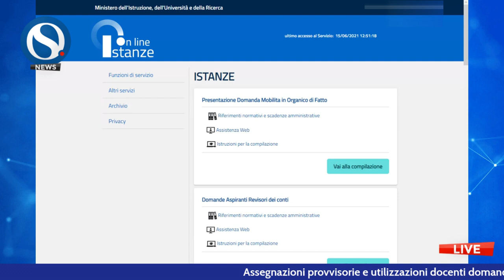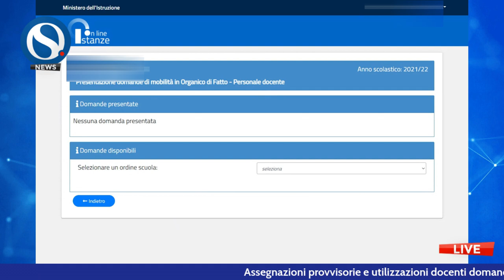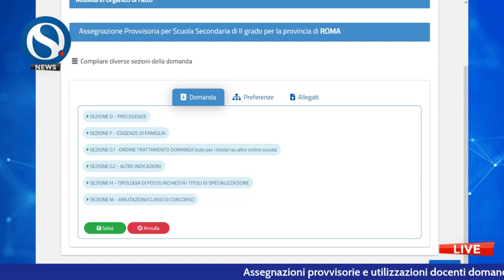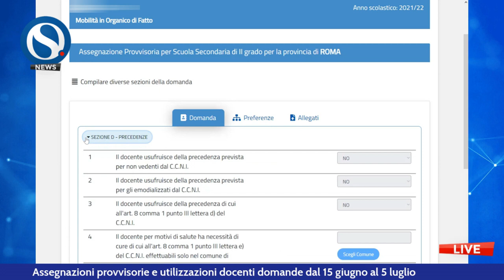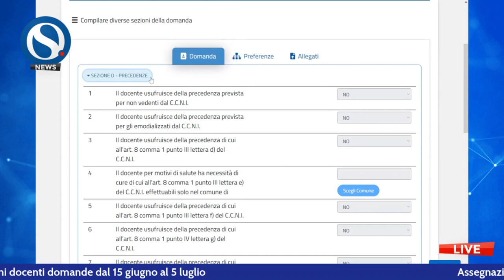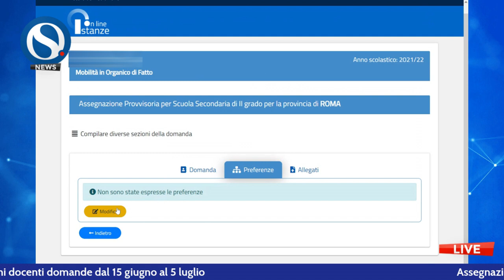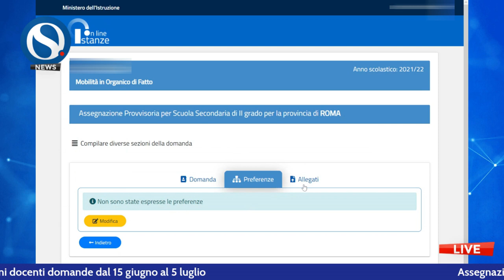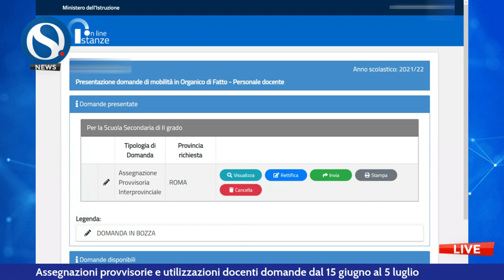Assegnazioni provvisorie, la guida passo dopo passo per compilazione della domanda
Assegnazioni provvisorie e utilizzazioni del personale docente per l’anno scolastico 2021/22: sarà possibile presentare la domanda su Istanze online fino al 5 luglio 2021.

*** [REGISTRAZIONE VIDEO EFFETTUATA IL 16 GIUGNO] ***

Ecco la guida passo dopo passo